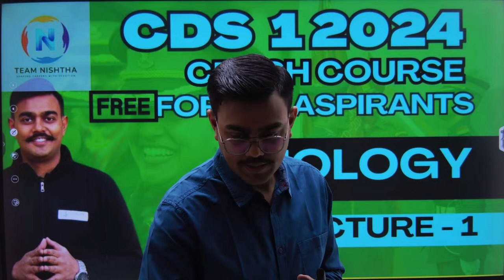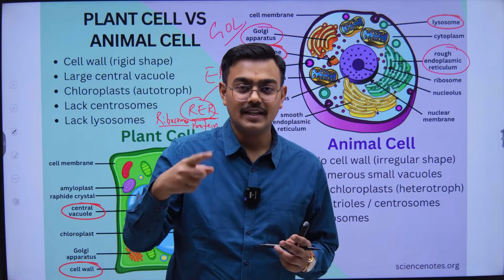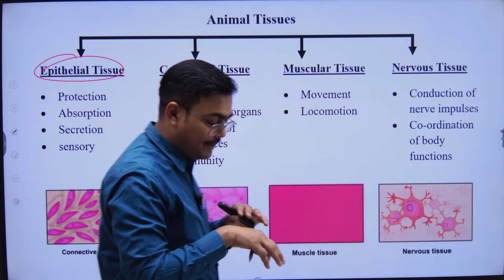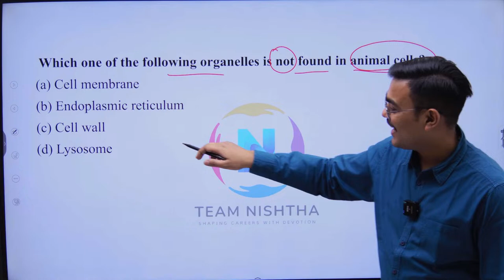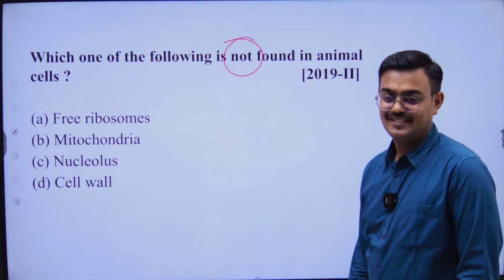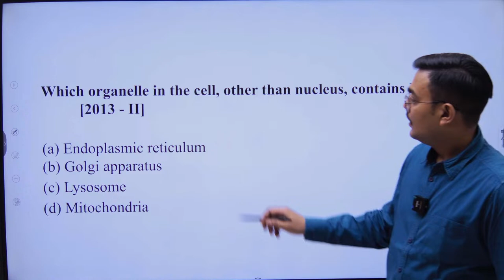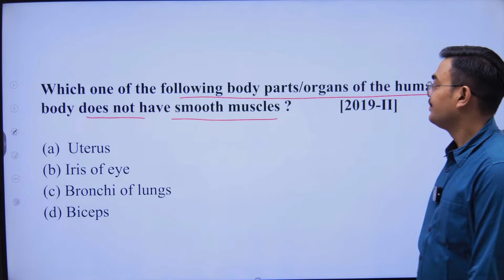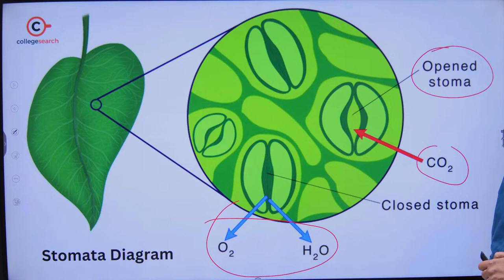Rapid Rewind: A 40-Day Crash Course for CDS CAPF and NDA| BIOLOGY |LECTURE- 1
"Welcome to our comprehensive 40-day crash course tailored specifically for aspirants of the CDS 2024, CAPF 2024, NDA 2024, and UPSC 2024 exams! In this series, we  help you grasp key concepts effectively and accurately to ensure accuracy in exams.
The topics discussed in this session are as per Biology Class 9th  and 10th NCERT
This lecture will deal will the following topics :
1. Fundamental Units of life
2. Tissues

Whether you're gearing up for the Combined Defence Services (CDS), Central Armed Police Forces (CAPF), National Defence Academy (NDA), or the prestigious Union Public Service Commission (UPSC) exams, this course is designed to sharpen your understanding and boost your confidence. Join us on this journey as we navigate through the significant events, personalities, and movements that have shaped the modern world. Let's conquer the exams together!"

THIS VIDEO IS FOR ALL UPSC EXAMS